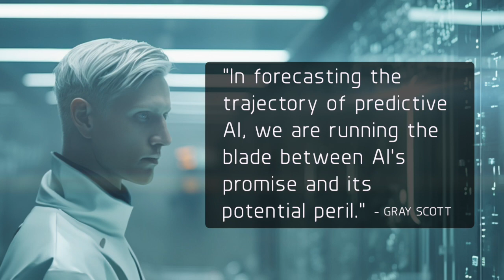Will AI Predict Your Behavior In The Future?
Futurist Gray Scott explores the future of AI and whether or not it will be able to predict our behavior in the future.
Looking into the future, it seems that AI is continuing to evolve and develop at a rapid pace. This has many people worried about the future implications of this technology. Is AI going to be able to predict our behavior in the future?

Gray Scott is a futurist, philosopher, and artist. Gray is frequently interviewed by the Discovery Channel, History Channel, Forbes, CBS News, Vanity Fair, VICE MOTHERBOARD, Fast Company, The Washington Post, and SingularityHub.